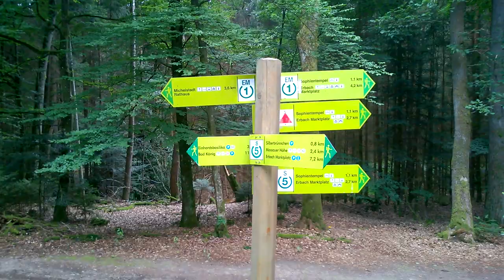WP 20210728 028 Umgebung Erbach / Michelstadt Odenwald - Hessen - Deutschland